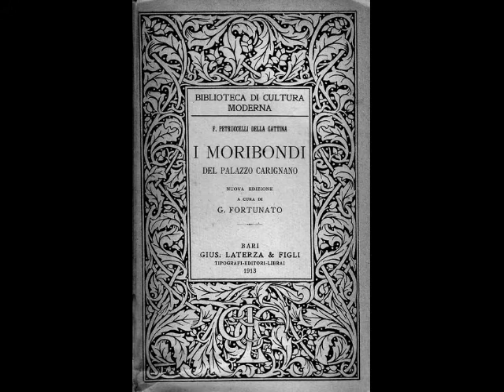Incipit 2: I moribondi del palazzo Carignano di Ferdinando Petruccelli della Gattina